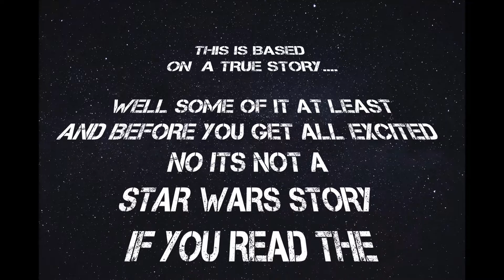A funny (Some bits) Annoying Kid Lego Story English Version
An Annoying Kid Shopping Lego Story English Version which I'm sure some people can relate to. Especially if you are a parent or just watch if you just want some light hearted entertainment.
*** I want to give a BIG THANK YOU❤❤❤ to all our subscribers for watching our videos, comments and encouragement we have received. ***
Keep those comments and suggestions coming as you are the ones that decide what videos we do next!

Link for Chinese Version